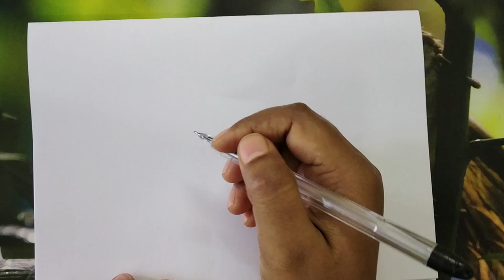How to draw birdhouse/ easy drawing with pen and wax crayon color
This video shows how to draw birdhouse using pen and wax crayons.